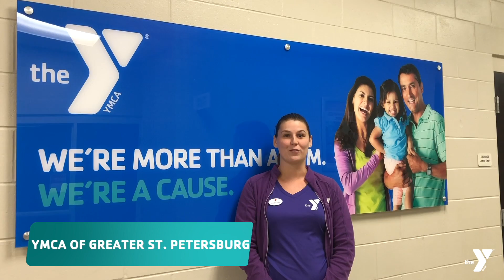Thank You Florida!